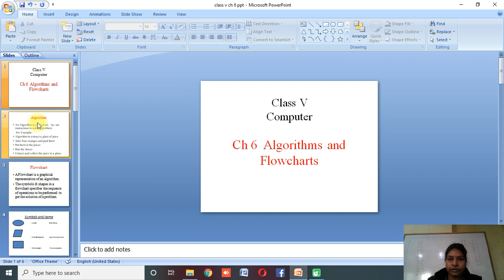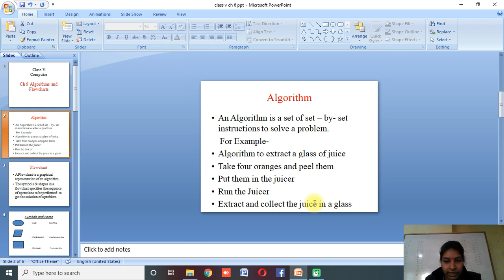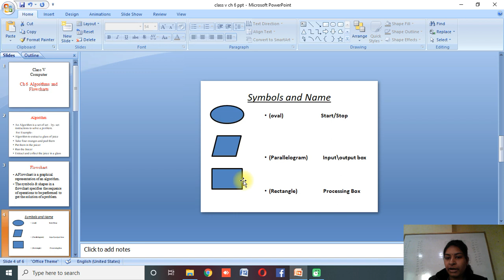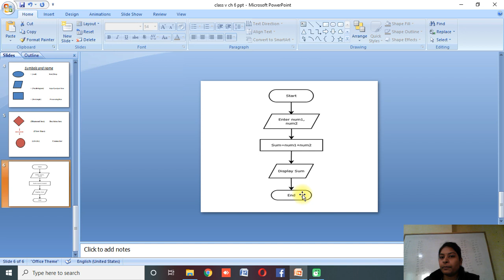Class 5th Computer Ch 6 Algorithms and Flowcharts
Lectured by Ms. Akanksha Aggarwal (TGT, Computer), Maples Academy, Deoband, Distt. Saharanpur (UP)